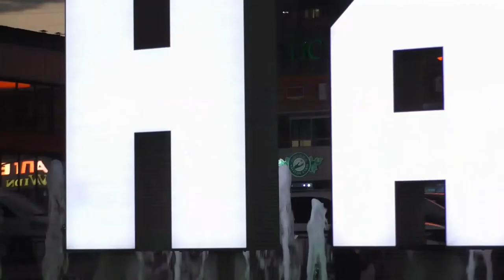Спектакль Африканец ГКЗ г Нальчик КБР